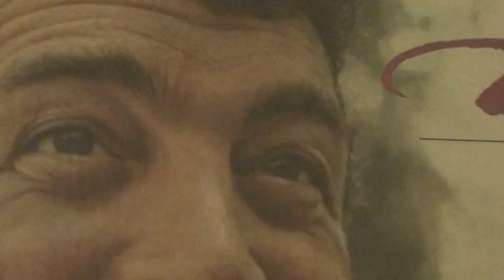DEAN MARTIN "JUST SAY I LOVE HER"(DICITENCELLO VUIE)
DEAN MARTIN IN A FAMOUS NEAPOLITAN LOVE SING"DICITENCELLO VUIE" OR (JUST SAY I LOVE HER)